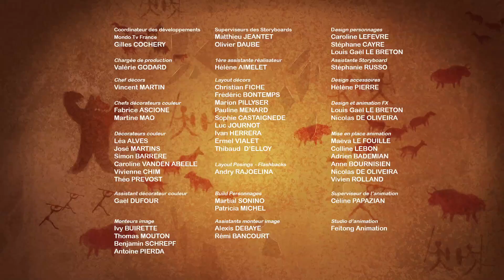Rocky Kwaterner - EPISODE COMPLET : Misson Cro Bon